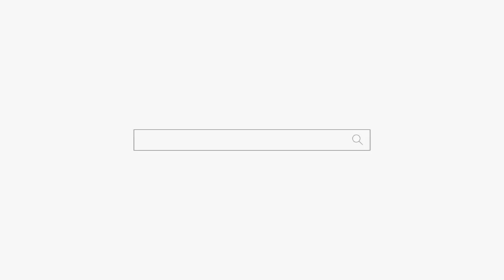집에 아빠가 없어 졌으면... 부산점집 양산점집 용군TV 무당 천존불사대신 부적선녀